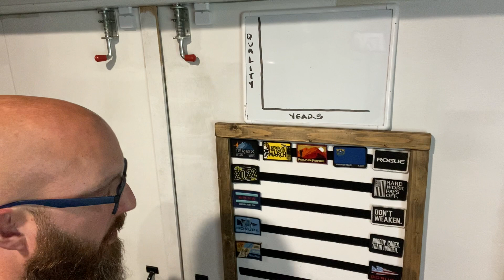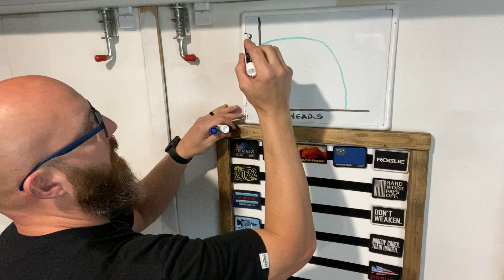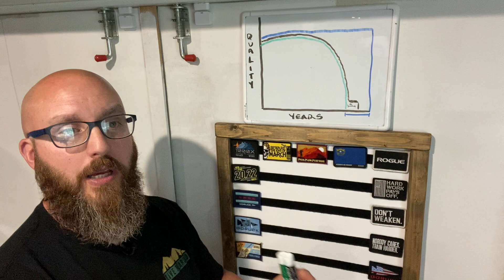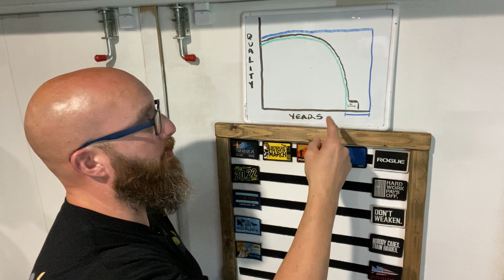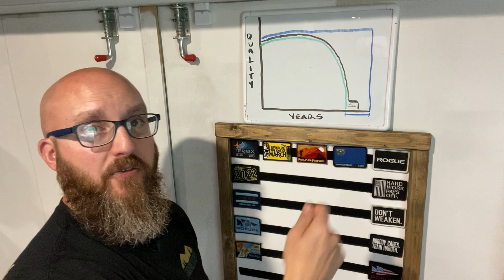Robert's Rant: Quality of Life is What Makes Life SO Worth Living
Join Robert Linkul as he shares some ideas on the quality of life and how the exercise, proper nutrition, sleep, hydration and MINDSET plays such an important role on how quality of life is pursued and perceived. This talk is inspired by Dr. Peter Attia talk on the Life Longevity Curve. Check him out! He's Awesome!